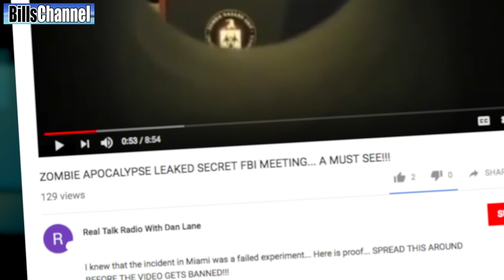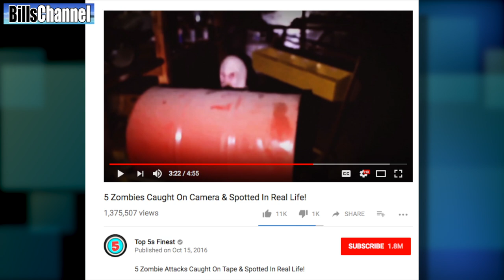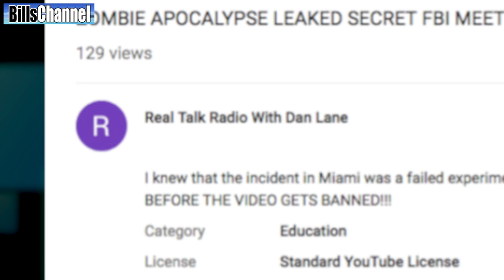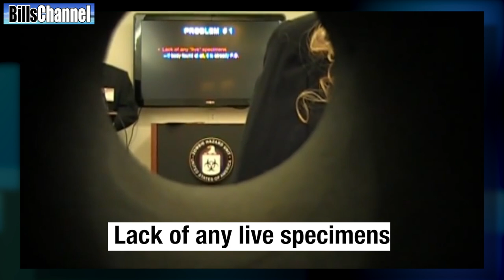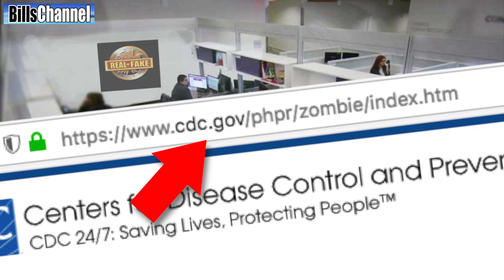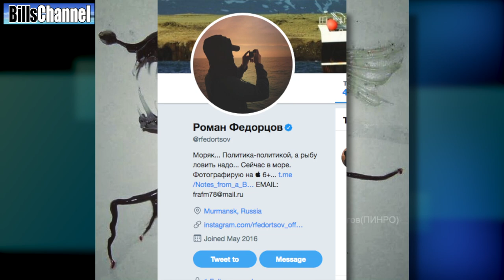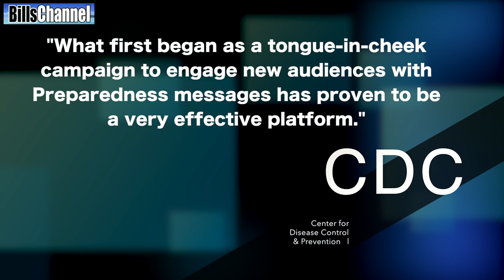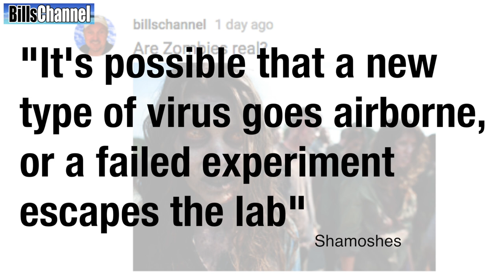Are ZOMBIES Real?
NEW SHOW EVERY FRIDAY TO TEST YOUR REAL OR FAKE SKILLS.

We've all seen the ,movies about zombies, but lately they have started showing up on the news!  Fake news or is there something out there we should be worried about.

In this video, we're taking a look at a very mysterious video that claims to show "secretly recorded"  meeting of the FBI'S ZOMBIE HAZARD UNIT.  Is it the real deal, or just another Youtube fake-a-rooni?

Also in this video, we're looking at

Ducks
Ice Houses and Buildings
Angler Fish
Snow Covered Sphinx